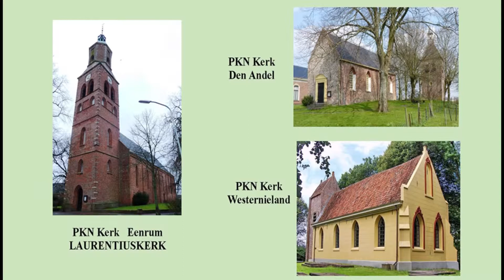Kerk in het dorp kort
PGWH Kerk in het dorp